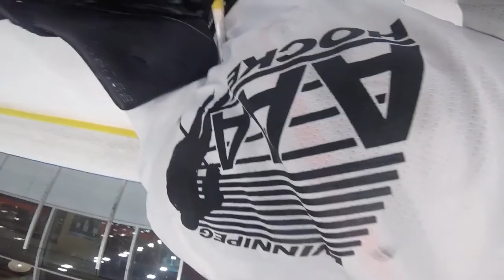6am Britannia | Aug 2nd, 2022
6am Britannia | Aug 2nd, 2022

5:14 - Goal (Mike)
5:40 - Goal (Graham)
6:25 - Save (Liam)
7:22 - Goal (Graham)
8:10 - Goal (Graham)
13:50 - White win 5-4

16:40 - Goal (Mike)
20:40 - Goal (Joe)
24:40 - Goal (Mike)
26:00 - White win 5-3

28:25 - Saves (Liam)
33:12 - Goal (Jesse)
34:30 - Save (Liam)
35:55 - Goal (Graham)
39:55 - Goal (Townie?)
42:40 - White win 5-4

48:45 - Huge Save (Liam)
50:45 - Goal (Jonny)
52:05 - Goal (Jonny)